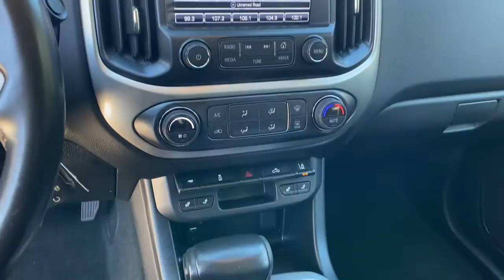2018 Chevrolet Colorado Carrollton, Abilene, Fairplay, Whiteburg, Mt. Zion GA P5054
Red Hot Used 2018 Chevrolet Colorado available in 725 Bankhead HWY, Carroliton, Georgia at Scott Evans Nissan. Servicing the Carroliton, Abilene, Fairplay, Whiteburg, Mt. Zion, GA area.
2018 Chevrolet Colorado 4WD LT - Stock#: P5054 - VIN#: 1GCGTCEN4J1118785

4-WHEEL DRIVE BLACKOUT TRIM PACKAGE FREE CARFAX REPORT NO ACCIDENTS ONSTAR, NAVIGATION, TOUCHSCREEN Color Display, REAR VIEW CAMERA, BLUETOOTH HANDS-FREE System, WiFi HOTSPOT, SIRIUS/XM SATELLITE RADIO, REMOTE ENGINE START, REMOTE KEYLESS ENTRY, USB Port(S), REAR USB Port(S), HITCH RECEIVER w/Wiring Harness, 4-Way Power Front Passenger Seat Adjuster, Black Bowtie Emblem Package (LPO), Blackout Exterior Trim Appearance Package, EZ-Lift & Lower Tailgate, Front Fog Lamps, Heated Driver & Front Passenger Seats, Inside Rear-View Auto-Dimming Mirror, Integrated Trailer Brake Controller, Leather-Appointed Seat Trim, LT Convenience Package, Manual Rear-Sliding Window, Outside temperature display, Overhead console, Panic alarm, Power Driver Lumbar Control Seat Adjuster, Power Passenger Lumbar Control Seat Adjuster, Preferred Equipment Group 4LT, Projector-Type Headlamps, Rear step bumper, Rear-Window Electric Defogger, Remote Vehicle Starter System, Security system, Shoreline Special Edition - Luxury Package, Single-Zone Auto Climate Control Air Conditioning, Wheels: 18 5-Spoke Gloss Black Aluminum (LPO). Awards:* 2018 KBB.com Best Resale Value Awards * 2018 KBB.com 10 Most Awarded Brands SCOTT EVANS NISSAN - Ask about our Complimentary CUSTOMER CARE PACKAGE with ANY vehicle purchase at Scott Evans Nissan! Some features may require a subscription to activate. Some features may require a compatible Smartphone to operate, data usage charges may apply. Online sale prices exclude Georgia sales tax, title transfer fee, and tag registration. Sale prices are subject to change without notice, please verify price and availability prior to visiting the dealership. Vehicle information obtained from multiple sources, dealership not responsible for errors or omissions. Dealer installed accessories not included. Prices are subject to change without notice.
TRAILERING PACKAGE  HEAVY-DUTY  includes trailer hitch and 7-pin connector,SHORELINE SPECIAL EDITION - LT CLOTH PACKAGE  includes additional 9 months of SiriusXM Radio and NavTraffic service  (CGN) Spray-on bedliner  (RIA) All-weather floor liner  LPO  (SG1) Black Bowtie Emblem Package  LPO  (B2E) Gold bowtie tailgate delete  (SKY) 18 5-spoke gloss black aluminum wheels  LPO  (VAT) Grille  body-color  LPO  (ZQ9) Black Out Exterior Trim Appearance Package and (BW5) Black beltline moldings,TRANSMISSION  8-SPEED AUTOMATIC  (STD),REMOTE VEHICLE STARTER SYSTEM,FOG LAMPS  FRONT,WHEELS  18 X 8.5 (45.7 CM X 21.6 CM) ALUMINUM,HEADLAMPS  PROJECTOR-TYPE,TIRE  SPARE 265/70R16 ALL-SEASON  BLACKWALL,APPEARANCE PACKAGE  EXTERIOR TRIM  BLACK OUT,WINDOW  REAR-SLIDING  MANUAL,MOLDINGS  BLACK BELTLINE,SEATS  FRONT BUCKET  (STD),LPO  GRILLE  BODY-COLOR,AIR CONDITIONING  SINGLE-ZONE AUTOMATIC CLIMATE CONTROL,DEFOGGER  REAR-WINDOW ELECTRIC,GVWR  6000 LBS. (2722 KG)  (STD),LT PREFERRED EQUIPMENT GROUP  includes standard equipment,SEAT ADJUSTER  POWER PASSENGER LUMBAR CONTROL,SHORELINE SPECIAL EDITION - LUXURY PACKAGE  includes additional 9 months of SiriusXM Radio and NavTraffic service  (AAQ) 4-way power front passenger seat adjuster  (AL9) power driver lumbar control  (AT9) power front passenger lumbar control  (KA1) heated driver and front passenger seats  (C68) single-zone automatic climate control  (T3C) projector-type headlamps and (DD8) inside rearview auto-dimming mirror,TRAILER BRAKE CONTROLLER  INTEGRATED,SEATS  HEATED DRIVER AND FRONT PASSENGER  Includes (AL9) power driver lumbar control  (AT9) power front passenger lumbar control  (AAQ) 4-way power front passenger seat adjuster.),TAILGATE  EZ-LIFT AND LOWER,MIRROR  INSIDE REARVIEW AUTO-DIMMING,LT CONVENIENCE PACKAGE  includes (C49) rear window defogger  (A28) rear-sliding window  (T3U) front fog lamps  (BTV) Remote vehicle starter system  (PPA) EZ-Lift tailgate and (DG6) outside heated power-adjustable  body-color  manual-folding mirrors,LPO  BLACK BOWTIE EMBLEM PACKAGE,TIRES  265/60R18 ALL-SEASON  BLACKWALL,BEDLINER  SPRAY-ON  BLACK WITH CHEVROLET LOGO,REAR AXLE  3.42 RATIO,LPO  18 (45.7 CM) 5-SPOKE GLOSS BLACK ALUMINUM WHEELS  -LPO wheels will come with (4) 18 wheels from the factory with alignment specs set to 18 LPO wheel selected (dealer-installed),TOW/HAUL MODE,SAFETY PACKAGE  includes (UEU) Forward Coll